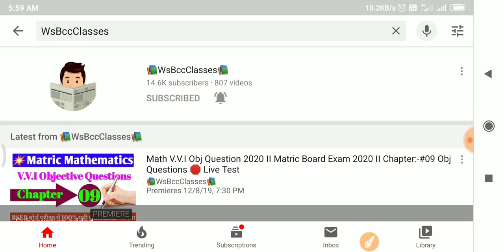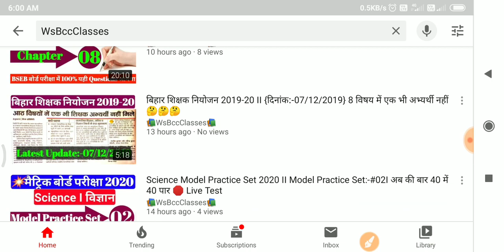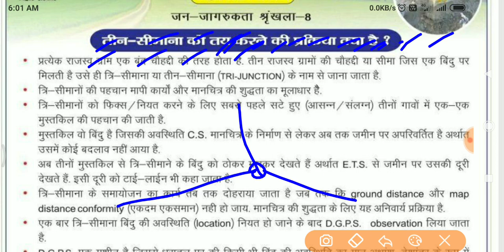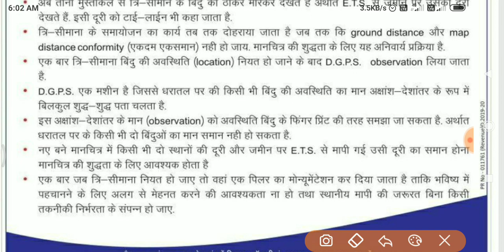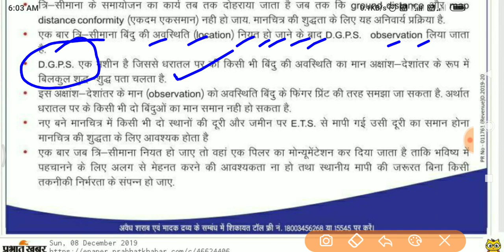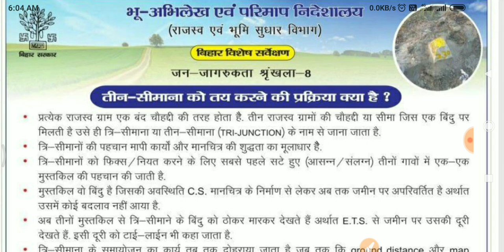Bihar LRC Latest Update 2019 II {जन जागरूकता श्रृंखला-08} बिहार विशेष सर्वेक्षण 2019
👉About this Video:- Bihar LRC Latest Update 2019 II {जन जागरूकता श्रृंखला-08} बिहार विशेष सर्वेक्षण 2019